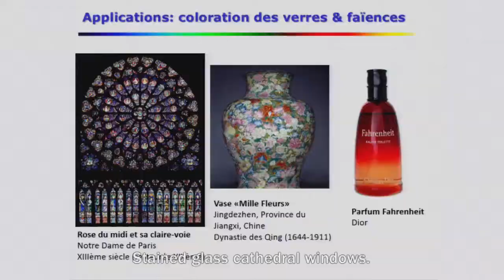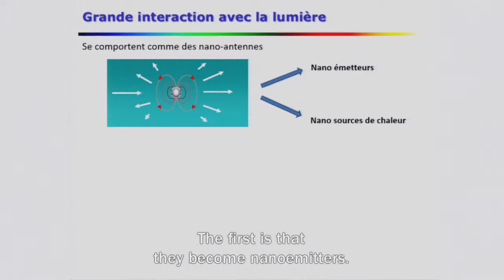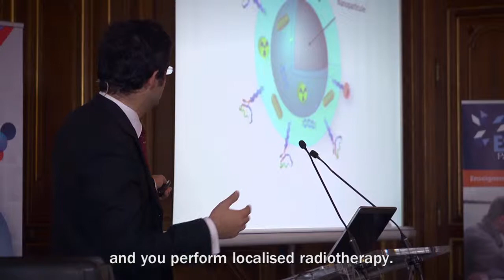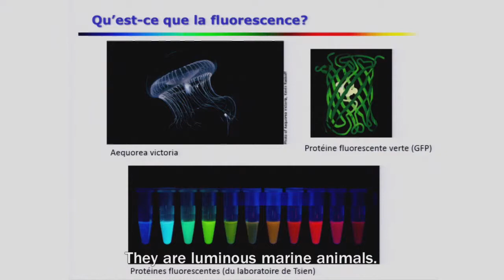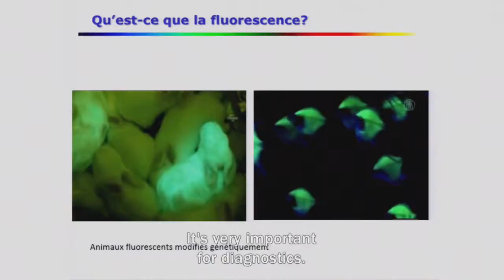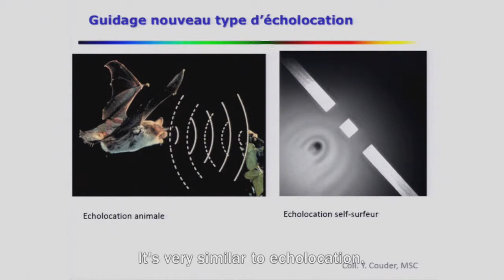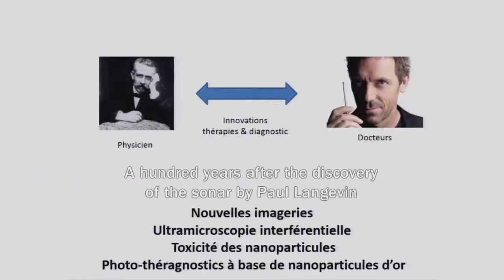AXA-ESPCI Chair on Biomedical Imaging, 6mn VERSION (Eng)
Professor Emmanuel Fort's live presentation, October 2nd 2013, Mairie de Paris.